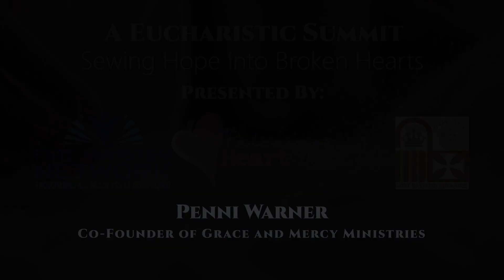Eucharistic Summit: Penni Warner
Penni Warner, Co-Founder of Grace and Mercy Ministries shares a personal encounter with our Eucharistic Lord.